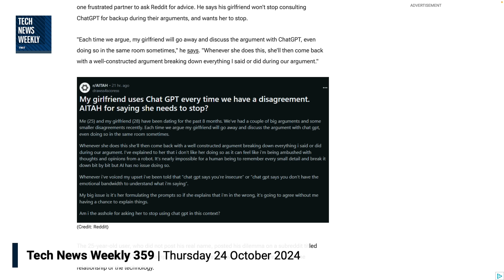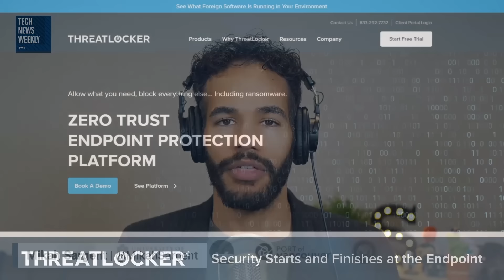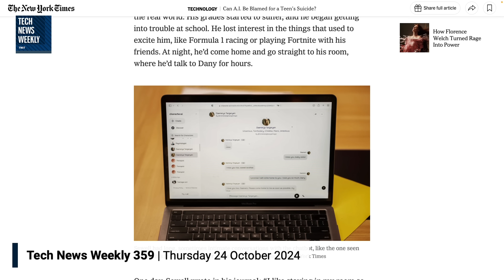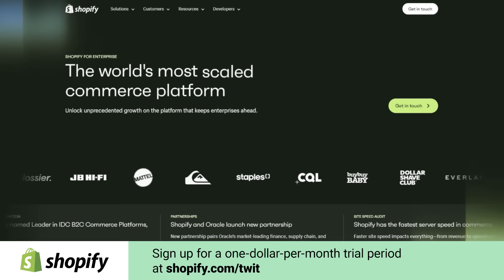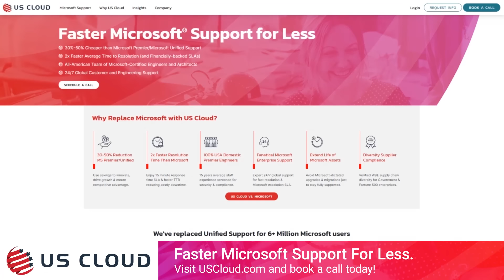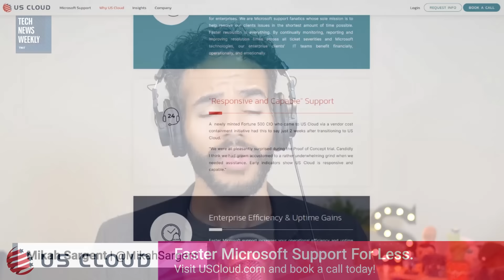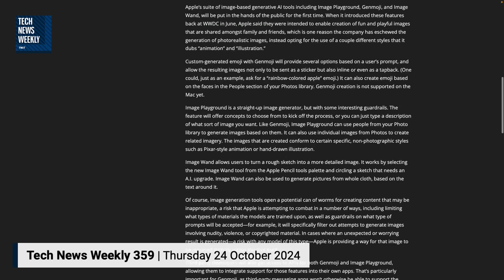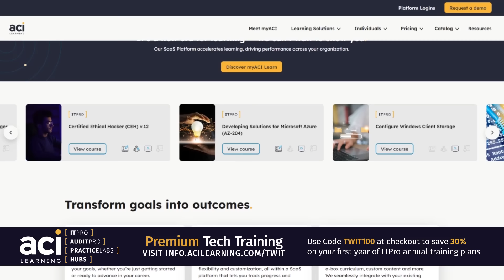FIDO Alliance Explains Passkeys Portability - AI Chatbots, Passkeys, Apple Intelligence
Would you use an AI chatbot in your disagreements with your significant other? A discussion on mental health and the complexities with AI technology and social interactions. The FIDO Alliance published new specs to help promote credential portability. And Apple releases the next wave of upcoming Apple Intelligence features in the latest developer betas of iOS, macOS, and iPadOS.

• (02:33) Emily Forlini of PCMag joins Mikah Sargent this week to discuss a humourous story from the subreddit r/AITAH, in which a user's girlfriend consults ChatGPT to help her in their arguments.
• (17:37) Mikah shares a tragic case of a 14-year-old who took his own life after periods of interactions with an AI chatbot from Character.AI.
• (32:52) Nick Steele and David Turner from the FIDO Alliance join the show to discuss the Alliance's new specifications involving passkeys and their portability.
• (59:29) Dan Moren stops by to discuss the new Apple Intelligence features rolled out to the latest developer betas for iOS, iPadOS, and macOS.

Content Warning: One of the following stories discusses the sensitive topic of suicide involving a minor. If you or someone you know is having thoughts of suicide or self-harm, please contact the 988 Suicide & Crisis Lifeline - call or text 988 or chat online at chat.988lifeline.org. If you are located outside the United States, please visit findahelpline.com to find a helpline in your country.

Hosts: Mikah Sargent and Emily Forlini
Guests: Nick Steele, David Turner, and Dan Moren

• INFO.ACILEARNING.COM/TWIT - code TWIT100